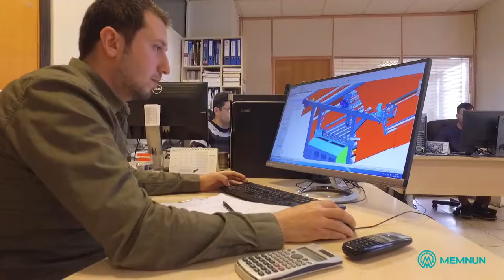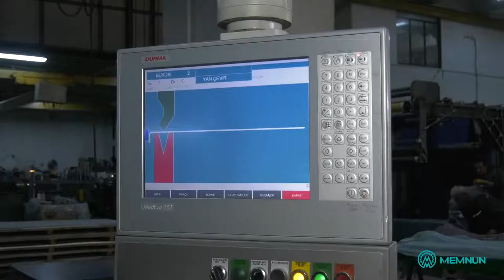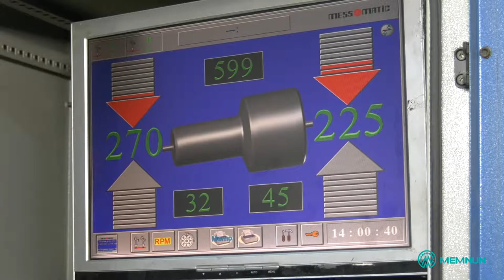Memnun Makina - Fabrika Tanıtım Filmi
Siz de sektörün en tecrübeli firması ile çalışmak istiyorsanız;